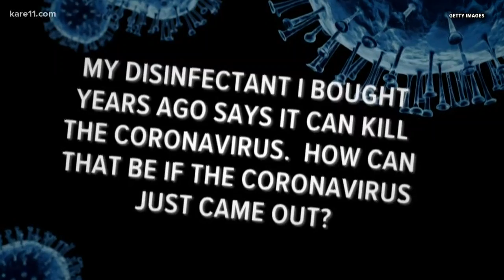Doctor answers frequently asked coronavirus questions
The Vice President of Medical Affairs for United Hospital answers our questions about coronavirus